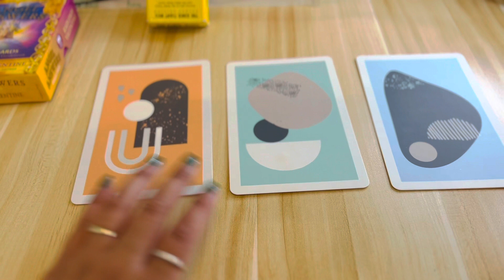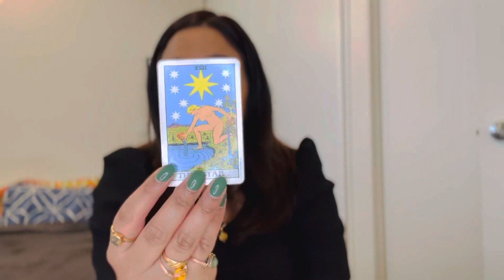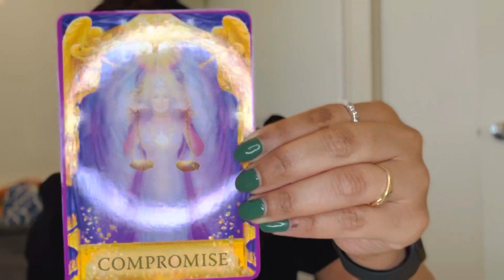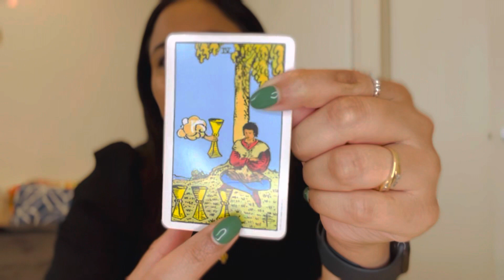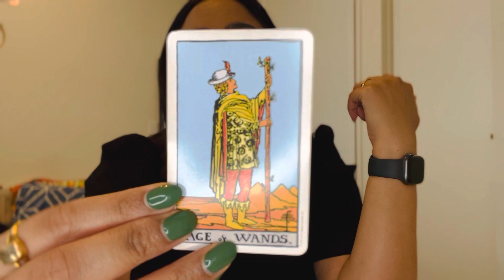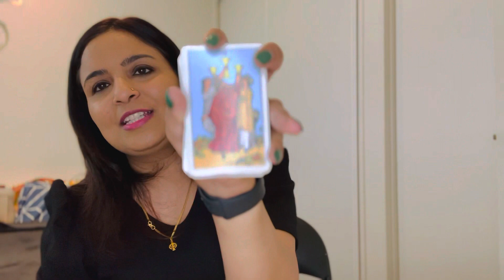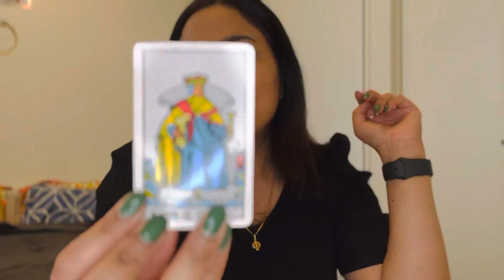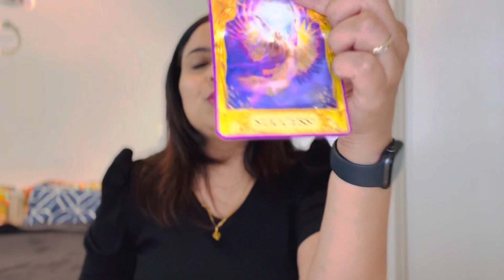What can you expect in 2022. #2022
This is a general reading about what you can expect in 2022. It might or might not resonate with everyone.
I have used inspirational cards, Tarot cards, Angel Answers oracle Cards.

Timeline:

Orange card -Pile 1 - 1:01
Aqua Card - Pile 2- 17:15
Blue Card - Pile 3 - 33:50

P.s - please do not use these videos for medical, legal purposes.